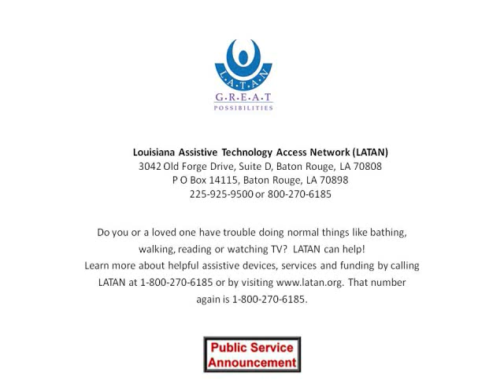LATAN PSA_0001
30 Second Public Service Announcement produced for playing on Louisiana radio stations.